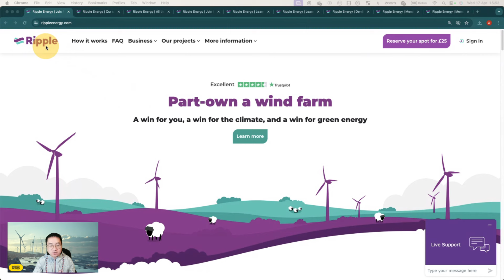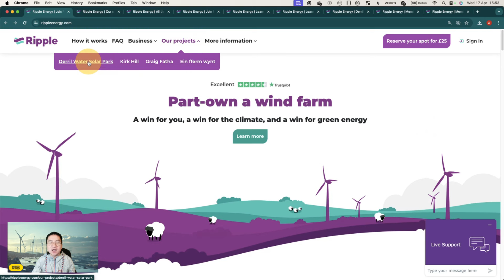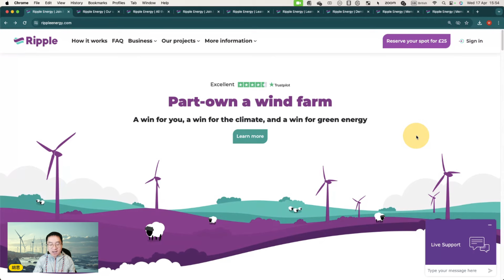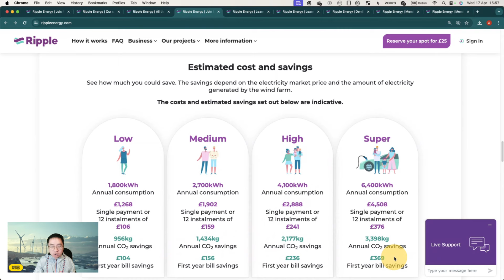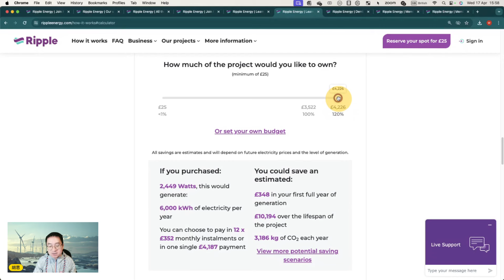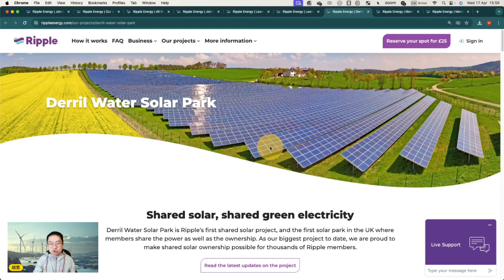自己的電自己發！Ripple 風電合作社預訂即將截止！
胡思廣播： (Telegram, 訂閱即可接收出片通知)
胡思會員： (每月£1起支持運作)